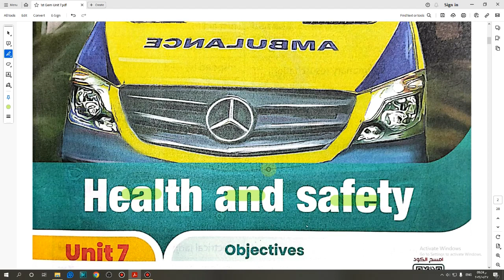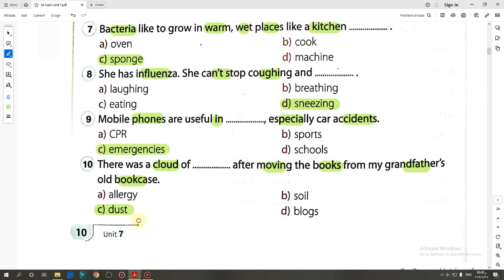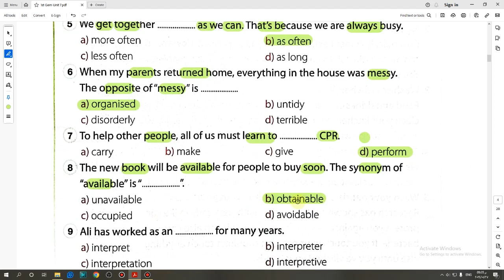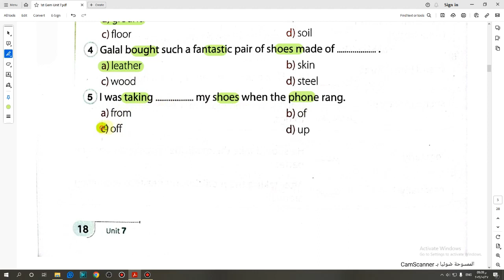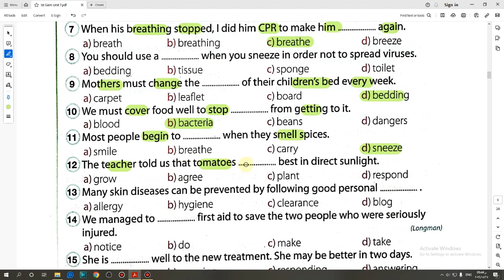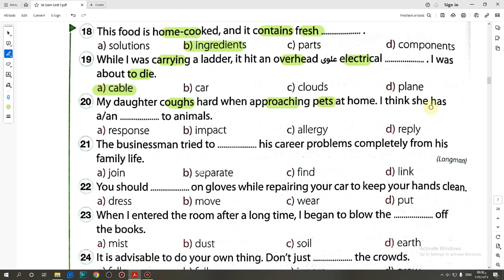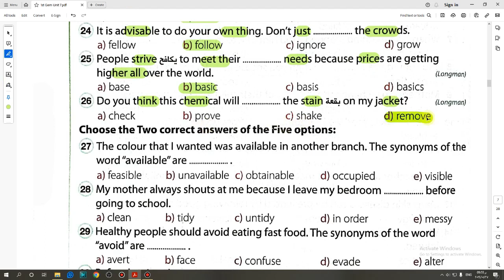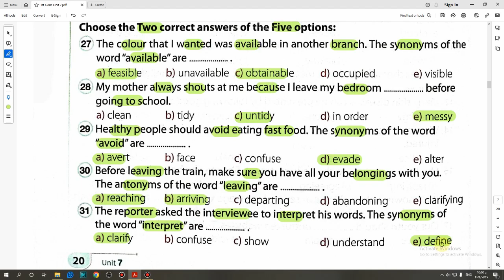حل كتاب Gem الصف الاول الثانوي 2024 تيرم ثاني (1,2) Vocabulary (Unit 7) lessons صفحة (10:20)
حل كتاب Gem الصف الاول الثانوي 2024 تيرم تاتي (1,2) Vocabulary (Unit 7) lessons صفحة (10:20)